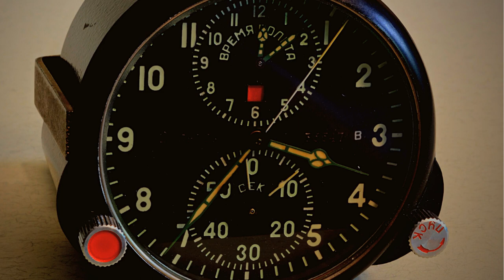Fast Ticking Clock [MILITARY Airplane Cockpit Clock - RUSSIAN MIG -] ** Large Mechanical Clock **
This is a recording of a Russian Clock MIG in an airplane cockpit. It is ticking fast!